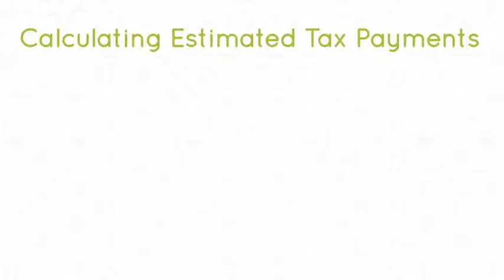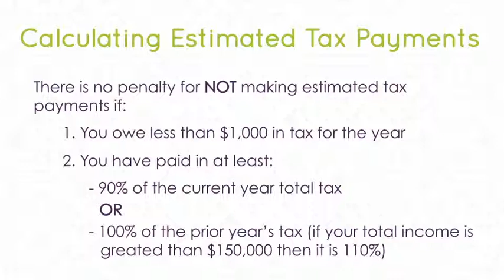Will I Be Penalized For Not Making Tax Payments?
Struggling for clarity on your business tax requirements? Get access to my new mini e-course, "4 STEPS TO FOLLOW ALL OF YOUR BUSINESS TAX REQUIREMENTS" By clicking

I get that you're busy, that's why this training is less than 20 minutes and simplifies all of the business tax requirements, so that you can be in the know and focus on your business!

This is my latest training and it's FREE for a limited time, so get it while this offer lasts.

In this talk, I'll cover how and when a tax penalty results. If you don't make enough tax payments during the year to cover all of your tax due at the end of the year, you still may not have a penalty. The calculation for making a tax payment each quarter, follows the calculation of a penalty, which is explained at the end of this video. Check it out!

This content is from our online video Self-Employed Tax Course. For everything you need to know about self-employed taxes, check out our course!